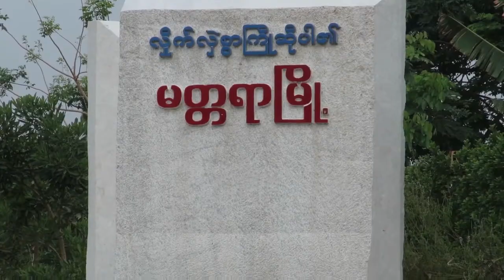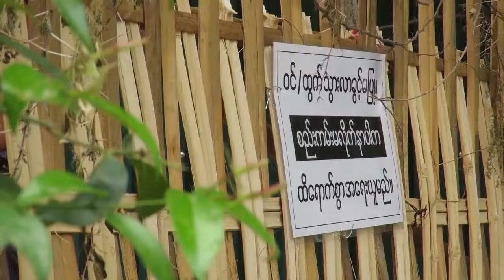DVB - မတၱရာၿမိဳ႕က အတည္ျပဳလူနာအမွတ္ (၁၃၂) ရလဒ္အေျဖ Negative ႏွစ္ခါထြက္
မတ္တရာမြို့က အတည်ပြုလူနာအမှတ် (၁၃၂)ရဲ့ ဆေးစစ်တဲ့ ရလဒ်အဖြေဟာ Negative နှစ်ခါထွက်ထားပြီး Hospital Quarantine ဆက်လက်ထားရှိထားတယ်လို့ မန္တလေးဆေးရုံအုပ်ကြီး က ပြောပါတယ်။ နိုင်လင်းဦး သတင်းပေးပို့ထားတာပါ။